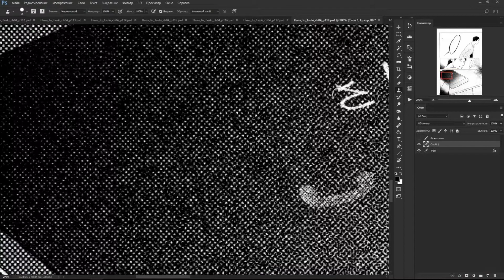TopSecretMangaDepartment Hana to Tsuki 1 speedclean